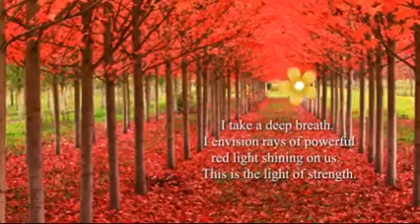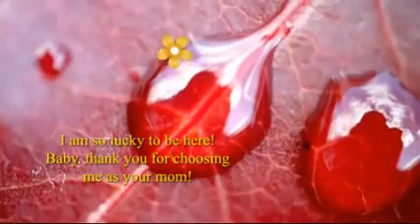Red Color Relaxation Video During Pregnancy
Red is often described as warm, vibrant, and intense. It is often seen as an exciting and even aggressive color, but it can also evoke feelings of love and comfort.

Purchase the Virtue Baby Kit and Guided Meditation set for Peaceful Pregnancy, Childbirth and Postpartum phase.